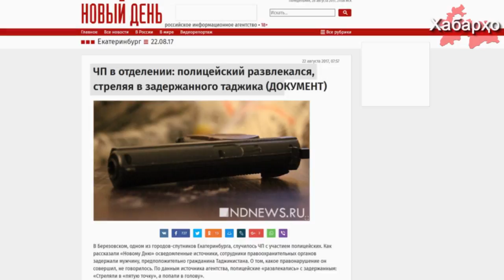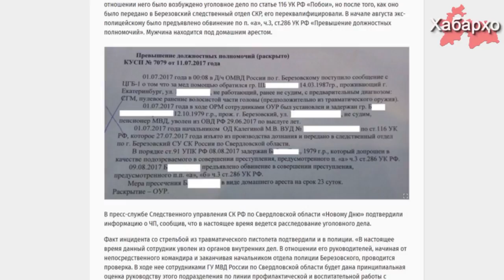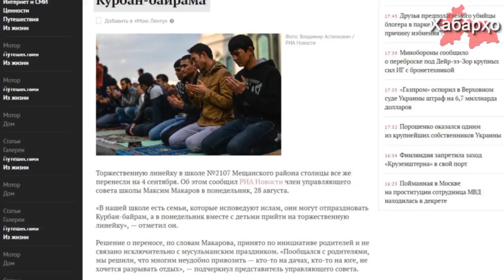Новости Таджикистана на 01.09.2017